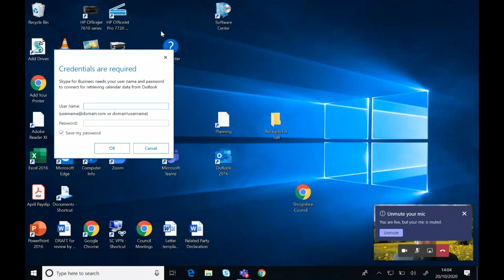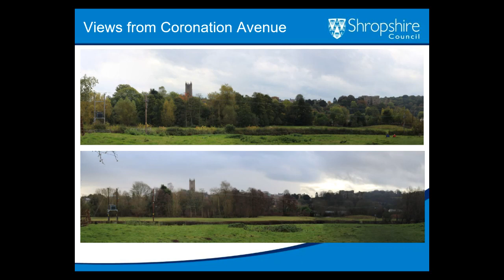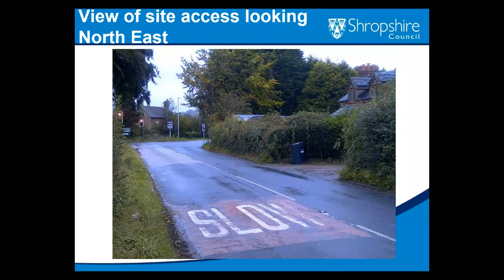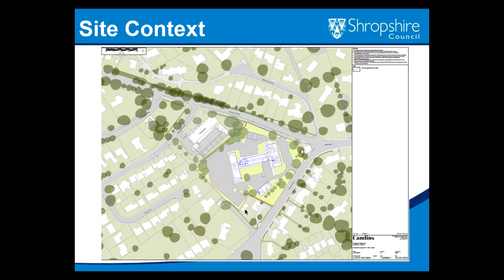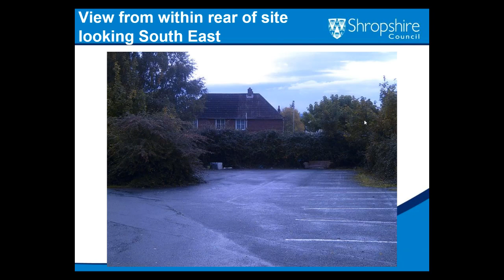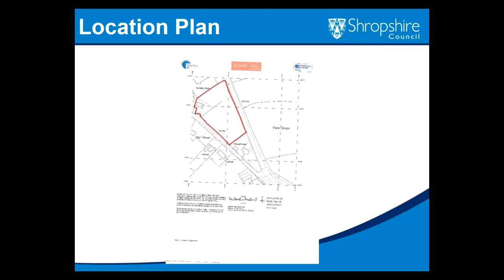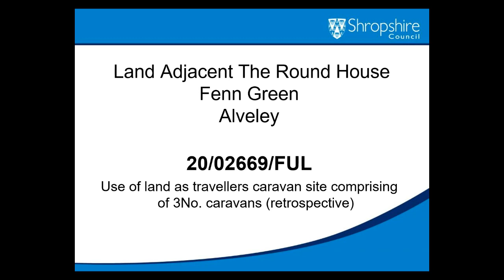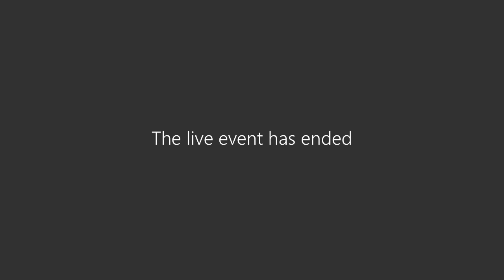Southern Planning Committee - 20 October 2020